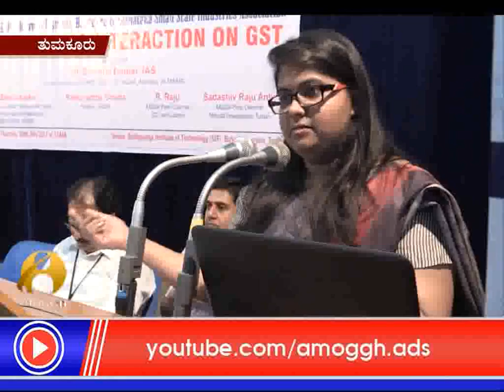20 :07: 2017 : Amoggh News